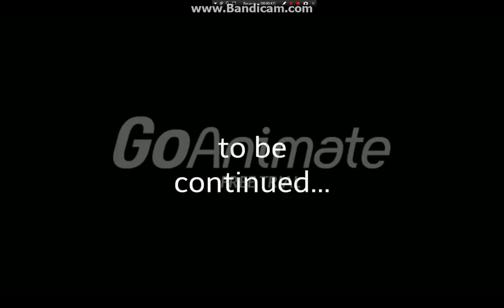I mailed myself part 1